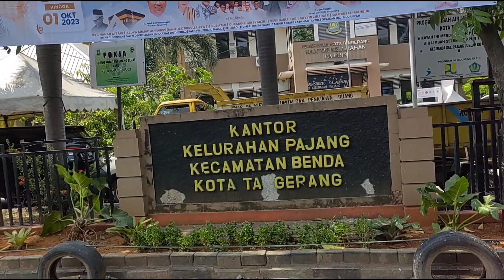SASIS COPOTAN TRUK CENTER HDX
lapak sasis copotan truk center HDX yang ada di bayan motor alamat nyah Ada di ujung video nyah tlp wa 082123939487 pa arip semoga video ini bermangpaat bagi yang membutukan barang copotan